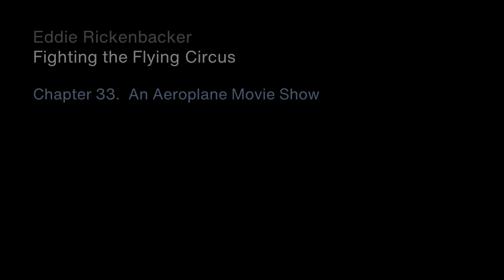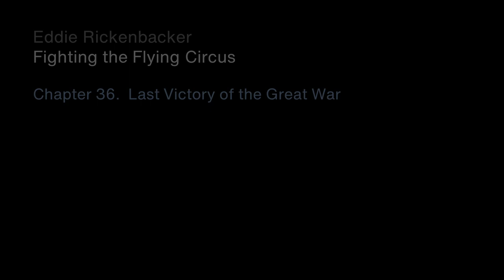Fighting the Flying Circus (6/6) by Eddie Rickenbacker (1919)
0:00  Chapter 31.  Seeing the War
17:38  Chapter 32.  A Regular Dog-Fight
35:49  Chapter 33.  An Aeroplane Movie Show
54:14  Chapter 34.  An Over-Zealous Ally
1:10:10  Chapter 35.  The End Draws Near
1:26:58  Chapter 36.  Last Victory of the Great War